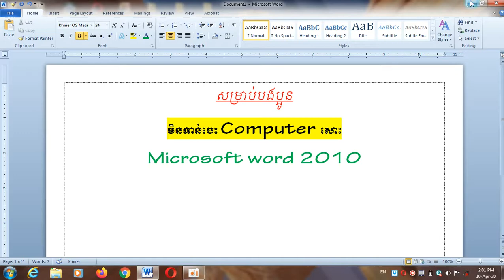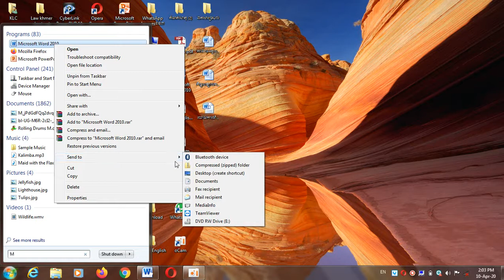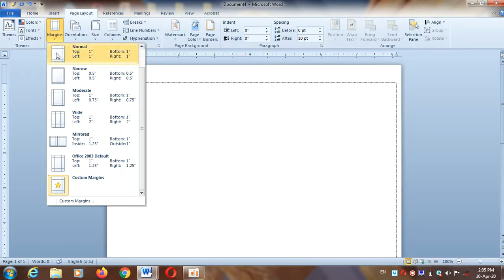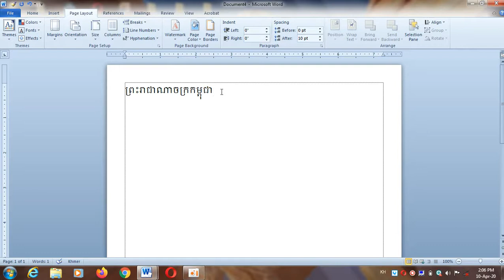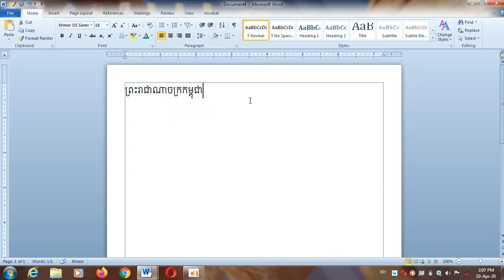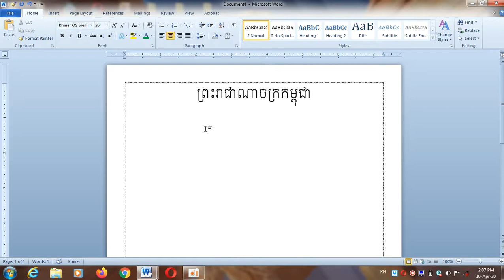Microsoft word 2010 Part 1